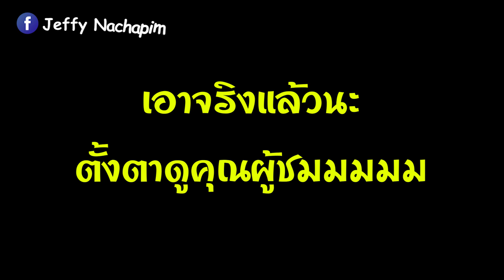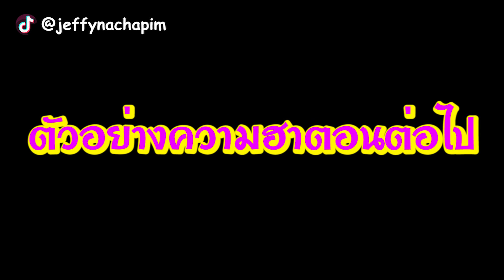เบื้องหลังอันแสนฮา...กับการเป็นนักไวโอลินของเจฟฟี่!! | EP.21 SS3 | ตามติดชีวิตมาดามเหมืองทอง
EP.21 (Behind The Scene) เบื้องหลังการถ่ายทำคลิปอันแสนฮา...กับการเป็นนักไวโอลินของเจฟฟี่!!

ใครอยากสนุกสนานแบบเจฟฟี่โหลดแอพลิเคชั่น Tiktok มาเล่นกันค่าาาาา

ติดต่อร่วมงานกับเจฟฟี่
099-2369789